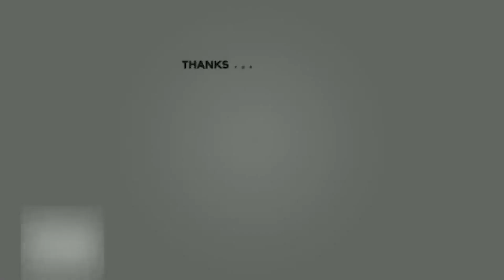Brewing Developments New Event Day 1 Platinum x3 Score - Thundergrass Resonance | Genshin Impact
0:00 : Round 1
2:20 : Round 2
4:30 : Round 3
6:45 : Builds